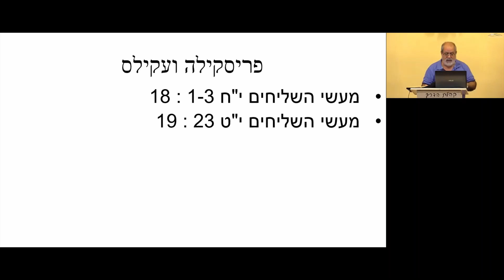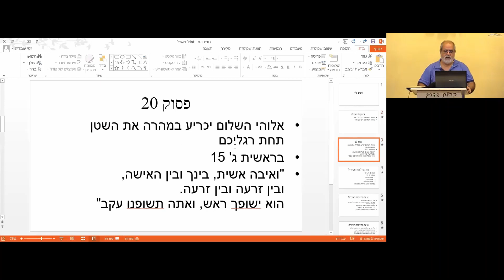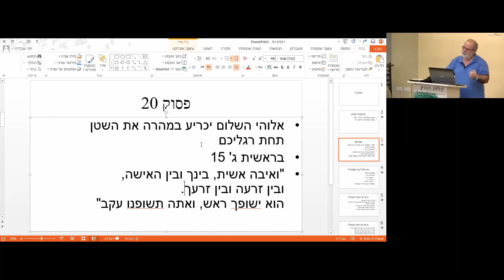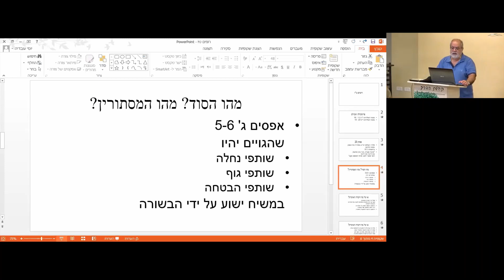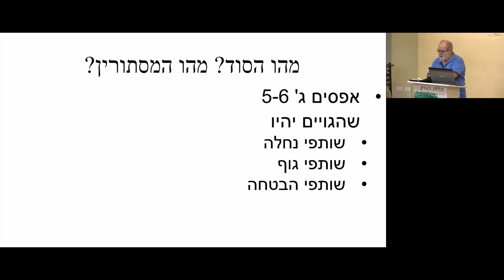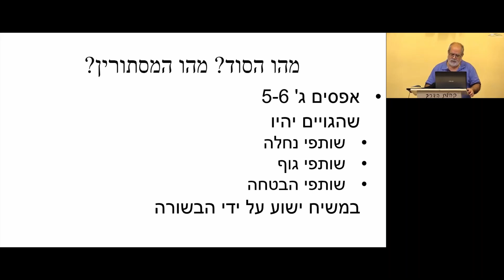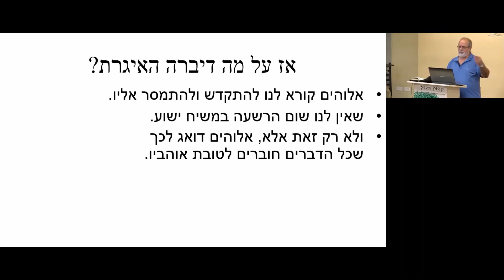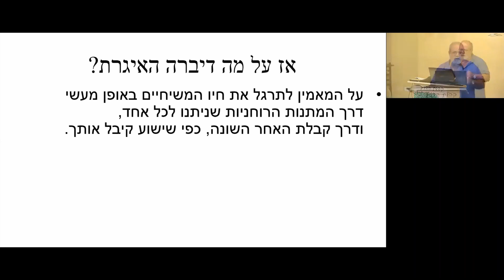Римлянам 16 - Последняя глава